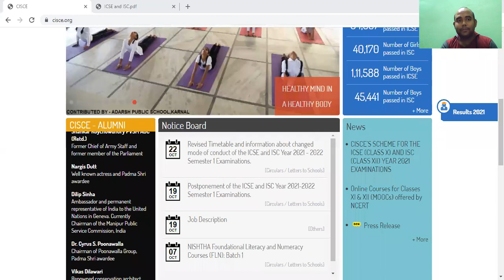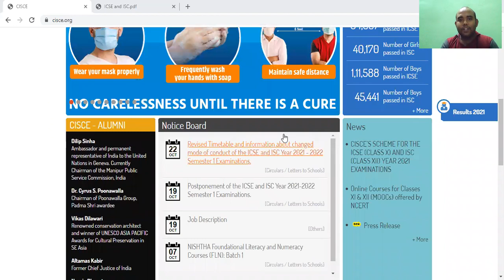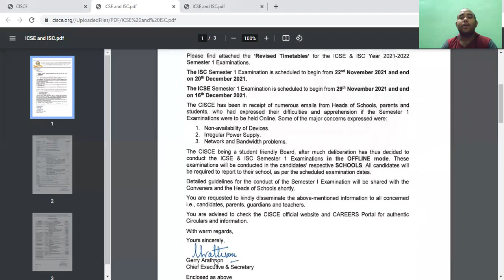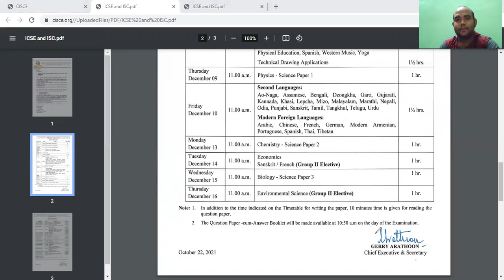Revised new schedule of Semester 1 Exams of ICSE and ISC